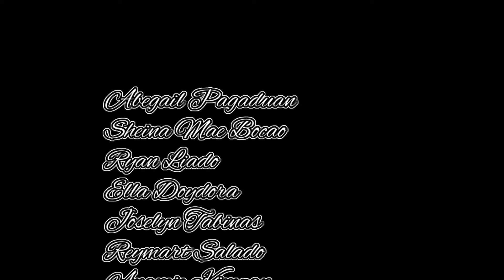World Wide News